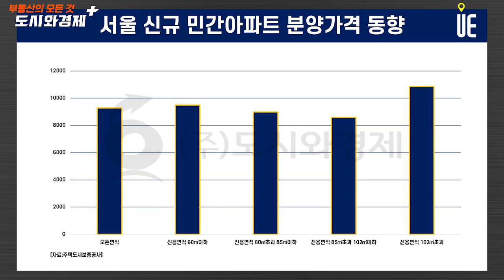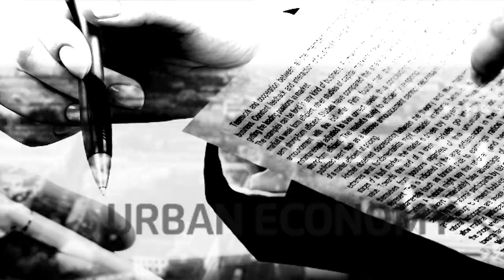달라진 부동산시장 분위기, 실거래가 움직임으로 기류변화 시작 됐나? [도시와경제 플러스]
[도시와경제]

16일 국토연구원 부동산시장연구센터에 따르면 지난 달 기준 전국 주택매매시장 소비심리지수는 107.7을 기록
전월 103.5 대비 4.2포인트 상승